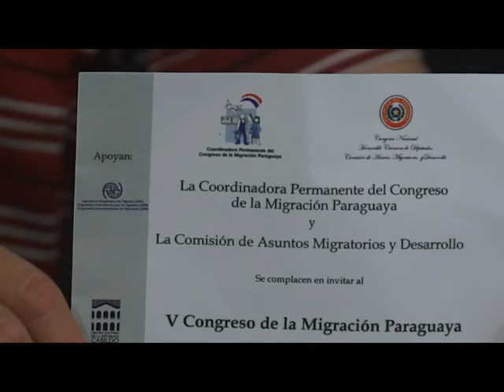5to CONGRESO DE MIGRANTES - Agosto 18 de 2015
5to CONGRESO DE MIGRANTES - Agosto 18  de 2015. Canta Rubén Domínguez.